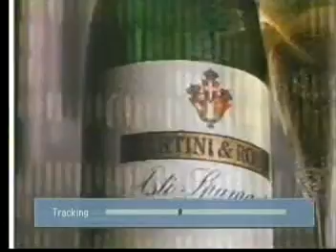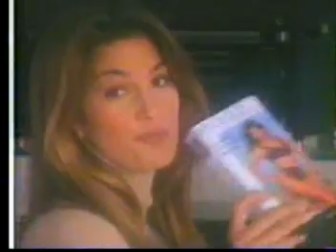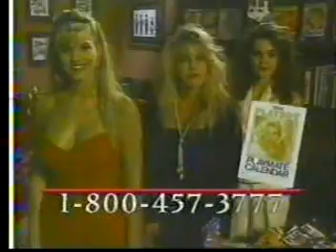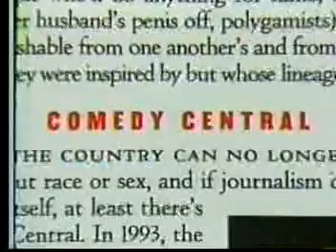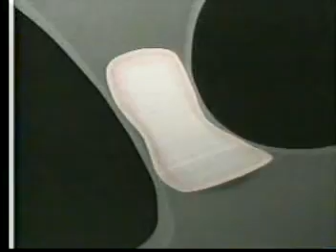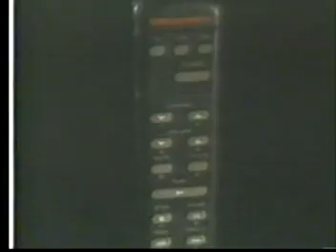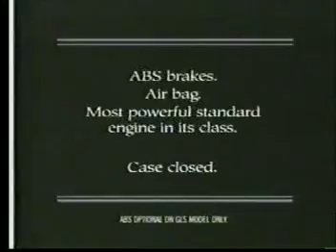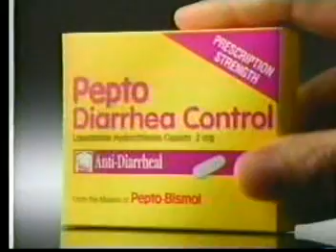COMEDY CENTRAL COMMERCIAL BREAKS-12/93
These commercials aired during a Comedy Central "Soap" marathon in December of 1993. The tracking on the original tape started a bit shaky, but stick with it, it gets better. The audio can be shaky at some points as well.